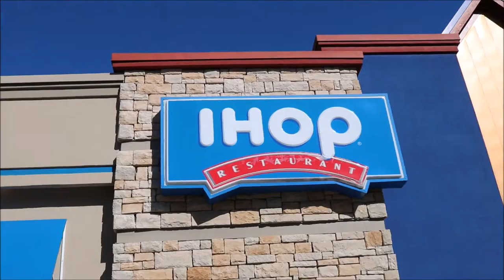600LB DEADLIFT 2ND ATTEMPT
This is my second attempt at deadlifting 600 lb which would be a PR for me. I tried to manipulate the situation with my carbohydrate intake, the amount of sleep I got, and even training deadlift for reps with Lower weight
But still I just couldn't get it... The failure sucks but I'm determined to get that bitch off the floor within the coming month...